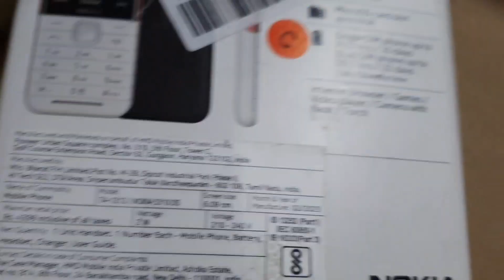Nokia 5310 Dual SIM Keypad Phone unboxing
Nokia 5310 Dual SIM Keypad Phone with MP3 Player, Wireless FM Radio and Rear Camera with Flash | White/Red

Features & details

MP3 player and wireless FM radio with dedicated music buttons and powerful dual front-facing speakers. Network speed:2G1200mAh battery delivers you up to 22 days (Dual SIM) standby time from a single charge, Bluetooth: 3.0Excellent durability and a timeless designElegant and clean numeric keypad, 5-way navigation deliver easy to use interface. Approximate talk time (Single SIM, GSM): 20.7 hSee what’s playing at a glance with the clear, 2.4-Inch curved display